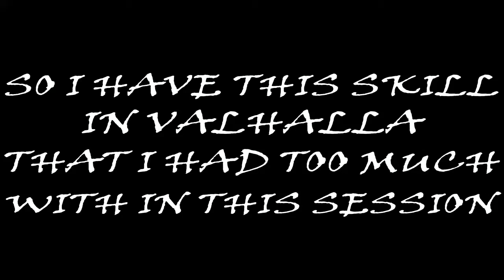AC Valhalla Funny Clip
I had too much fun here lol